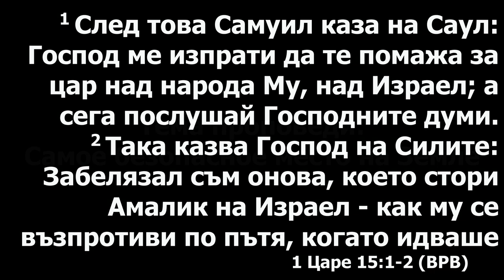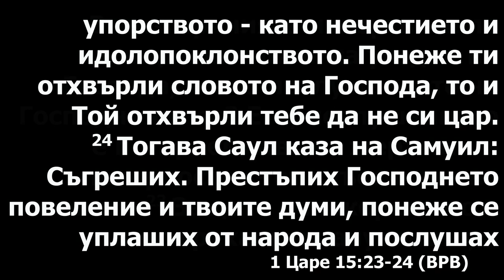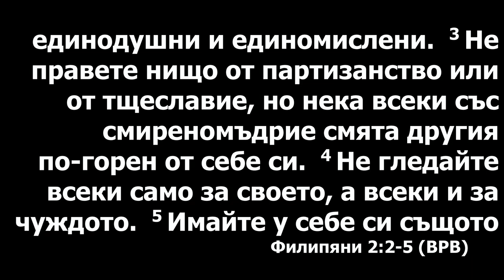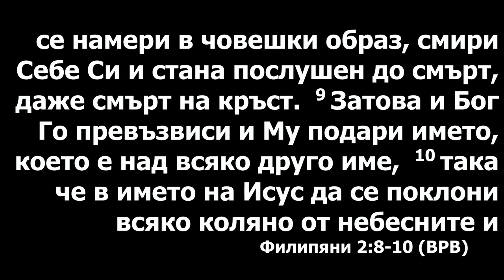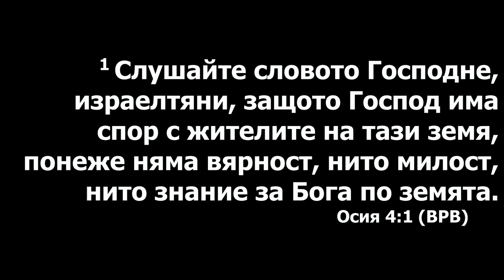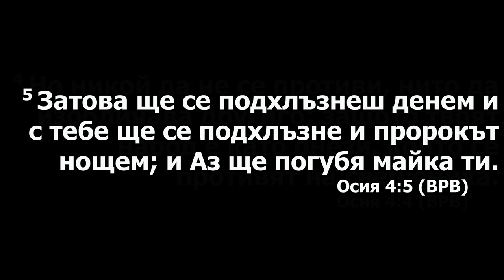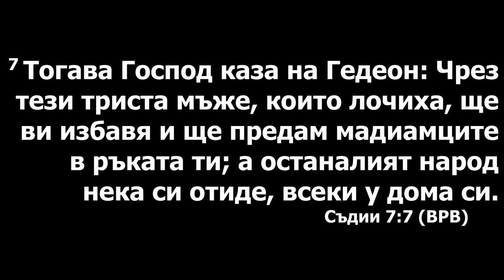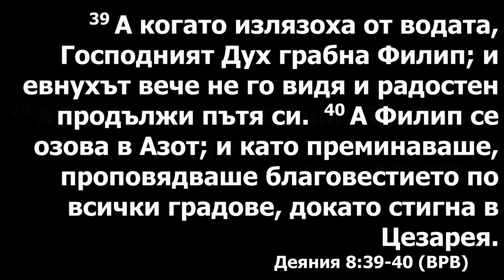Самое безопасное место на Земле. Проповедует пастор церкви Геннадий Ни